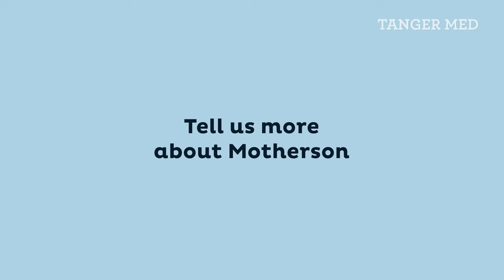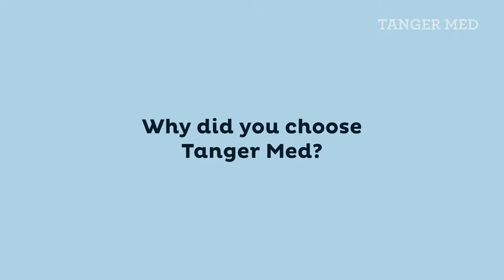Interview of Mr. Vivek Chaand Sehgal - Chairman of Motherson, and Mr. Eric Auzepy - COO SMRC